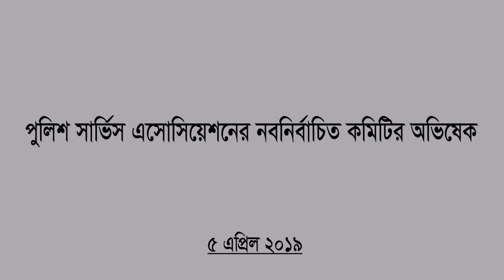পুলিশ সার্ভিস এসোসিয়েশনের নবনির্বাচিত কমিটির অভিষেক